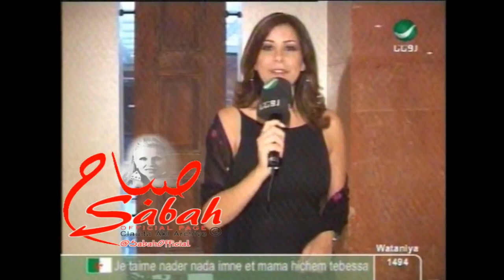Sabah صباح - Official - صباح و مروان خوري : تكريم نادي الليونز 2005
صباح  و مروان خوري : تكريم نادي الليونز 2005
نادي الليونز - فخر الدين  يكرّم الاسطورة صباح
و ايضا تكريم الفنان المبدع  مروان  خوري
كاميرا آخر الاخبار من  روتانا - Rotana - 2005